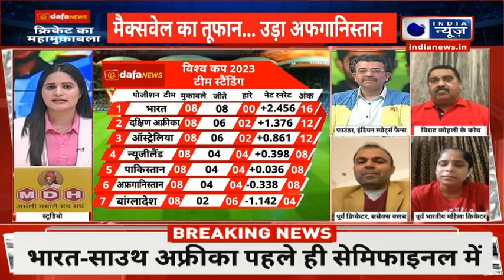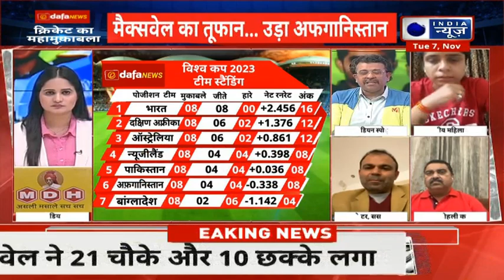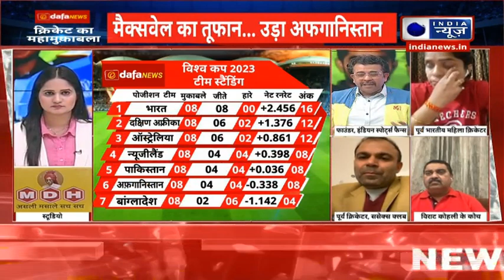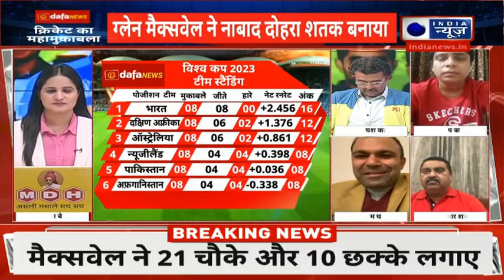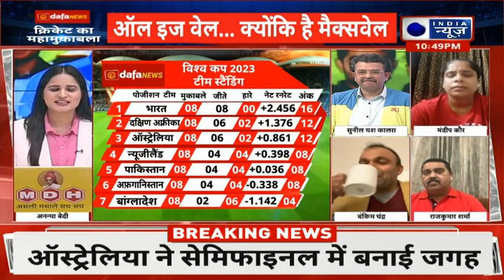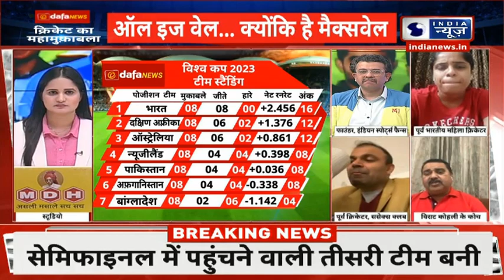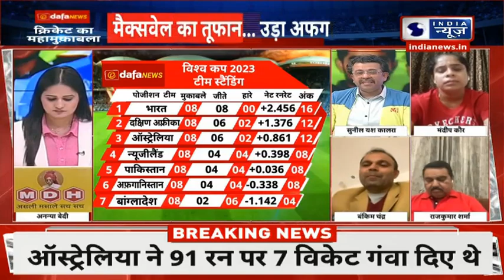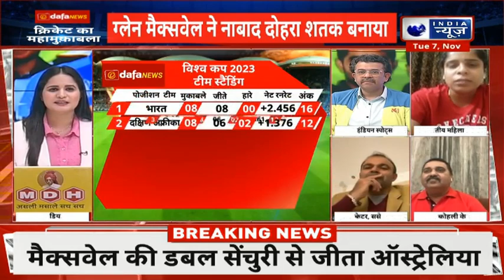ICC WC 2023...AUS Vs AFG : मैक्सवेल के तूफान में उड़ा अफगानिस्तान | India News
ICC WC 2023...AUS Vs AFG :  मैक्सवेल के तूफान में उड़ा अफगानिस्तान